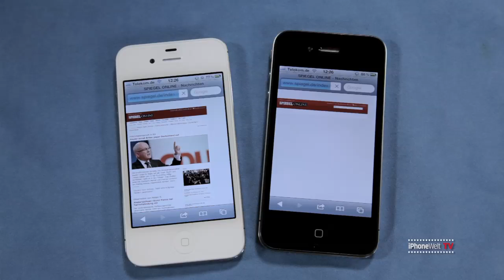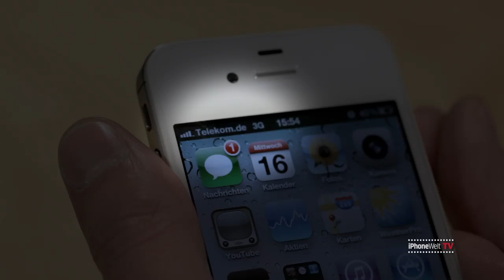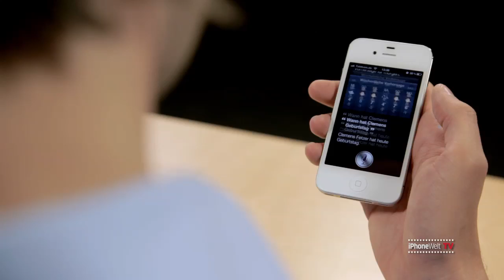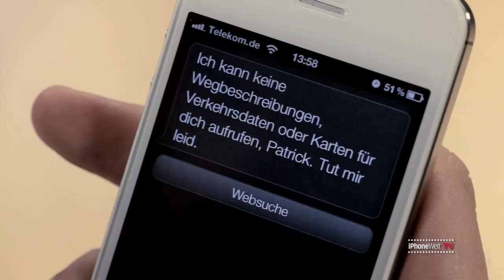Test Apple iPhone 4S